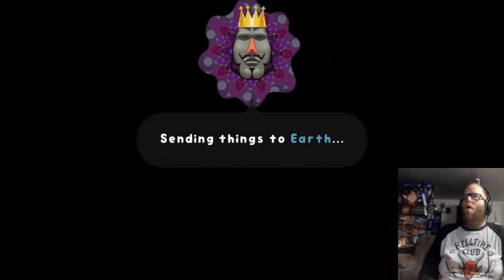Let's Play Katamari Damacy Reroll Episode 2 So Many Swans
My playthrough of Katamari Damacy Reroll part 2.